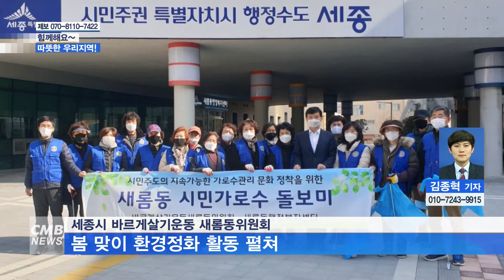충남 부여 대연각사 회주 진원 불일스님 {외}신도회 정월대보름 맞이 코로나19 극뵥기원 팥시루떡21말 부여기관 1.650분 나눔 Youtube video FpHfn1zSZjw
참 좋은 인연입니다

불일스님 함께하는 밝은세상 !

나침판과 같으니 마음을 밖에서 찾지 말라.

삼계의 뜨거운 번뇌가 마치 불타는 집과 같은데, 어찌하여 거기 머물러 긴 고통을 달게 받을 것인가.

윤회를 면하려면 부처를 찿는 것보다 더한 것이 없다.

부처란 곧 이 마음인데 마음을 어찌 먼데서 찾으랴.

마음은 이 몸을 떠나 따로 있는 것이 아니다.

육신은 헛것이어서 생이 있고 멸이 있지만 참 마음은 허공과 같아서 끊어지지도 않고 변하지도 않는다.

그러므로 온몸은 무너지고 흩어져 불로 돌아가고 바람으로 돌아가지만 한 물건은 항상 신령스러워 하늘은 덮고 땅을 덮는다.고 한 것이다. 슬프다,

요즘 사람들은 어리석어서 자기 마음이 참 부처인 줄 알지 못하고 자기 성품이 참 법인 줄을 모르고 있다.

법을 구하고자 하면서도 멀리 성인에게 미루고 부처를 찾고자 하면서도 자기 마음을 살피지 않는다.

만약 마음 밖에 부처가 있고 성품 밖에 법이 있다고 굳게 고집하여 불도를 구한다면 이와 같은 사람은 비록 티끌처럼

많은 세월이 지나도록 몸을 사르고 팔을 태우며 뼈를 부수어 골수를 내고 피를 내어 경전을 쓰며 항상 앉아 눕지 않고 하루

한 끼만 먹으면서 대장경을 줄줄 외우고 온갖 고행을 닦는다

할지라도 그것은 마치 모래로 밥을 지으려는 것과 같아서 아무 보람도 없이 수고롭기만 할 것이다.

자기 마음을 알면 수많은 법문과 한량없는 진리를 구하지 않아도 저절로 얻게 될 것이다.

그러므로 부처님께서 말씀하시기를 모든 중생을 두루 살펴보니 여래의 지혜와 덕을 고루 갖추고 있다.

하시고 "중생들의 갖가지 허망한 변화가 다 여래의 밝은 마음에서 일어난다 고 하셨으니 이 마음을 떠나서는 부처가 될수 없음을 알아야 한다.

과거의 모든 부처님들도 이 마음을 밝힌 분들이며 미래에 배울 사람들도 또한 이 법을 의지해야 할 것이다.

그러므로 수행하는 사람들은 결코 밖에서 구하지 말라. 마음의 바탕은 물듬이 없어서 본래부터 저절로 원만히 이루어진

것이니 그릇된 인연만 떠나면 곧 으젖한 부처이다.

나무 마하 반야 바라밀

2021년1월14일
사단법인 한국불자약사회 회장
사단법인 한국효문화실천회 회장
부산 아미사 아미선원 조실
부여 대연각사 회주
진원 불일 합장